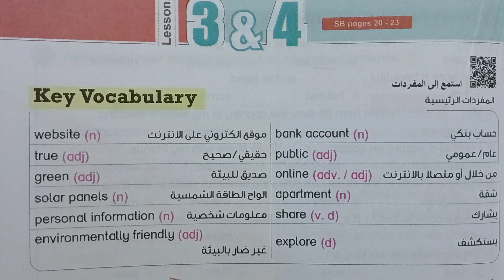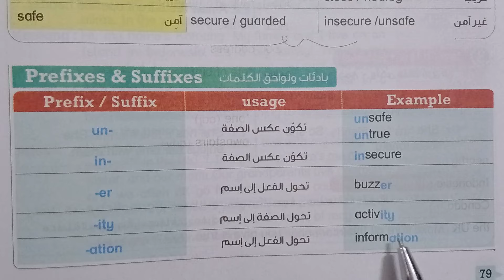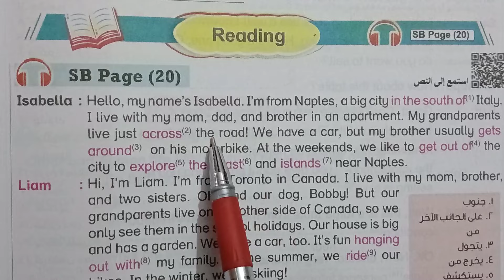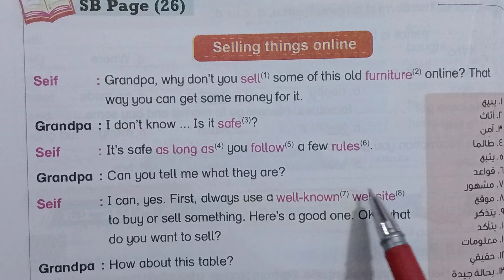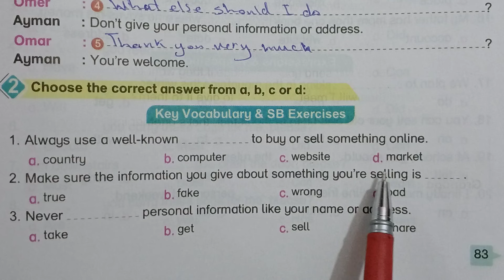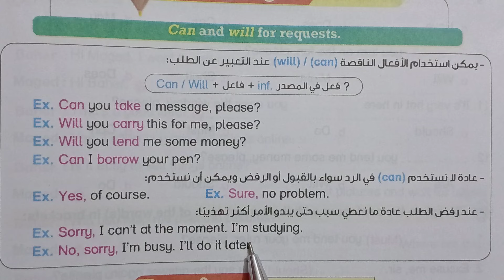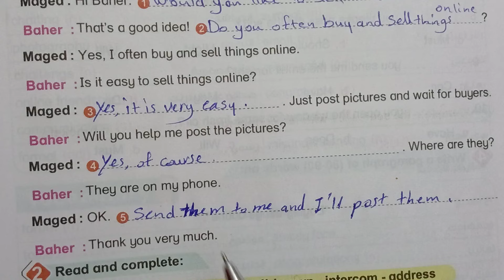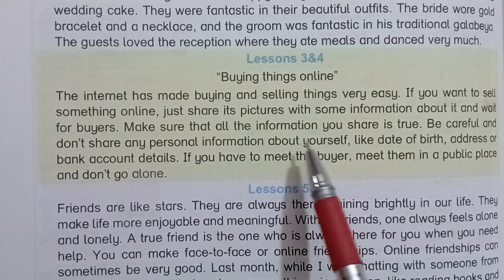حل تدريبات كتاب Bit by Bit Unit 2 2025 Lessons 3&4 الصف الأول الإعدادي الوحدة الثانية الدرس 3&4 My